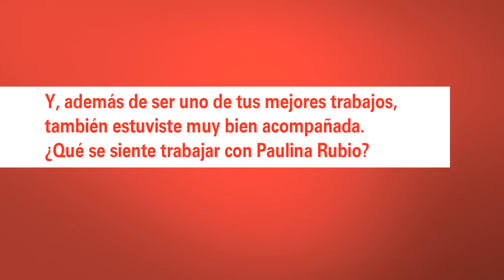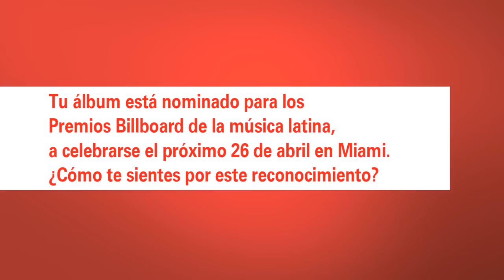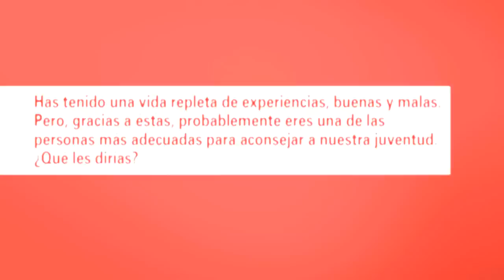Gloria Trevi Short HQ NEW